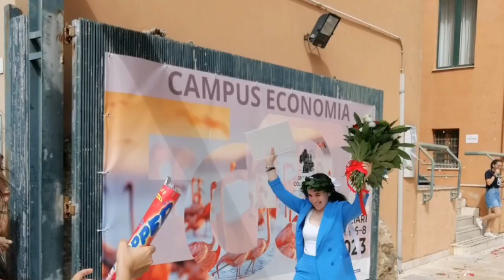Complimenti Fabiana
La tua laurea
Auguri